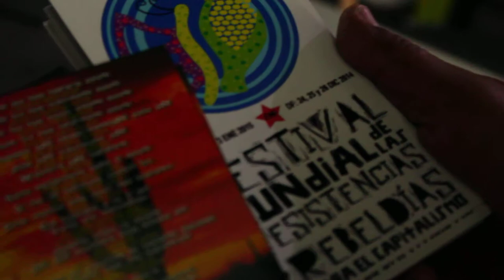LA RECONSTRUCCION DE LOS DE ABAJO!!!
Una sola cosa que describir de este mundo...ANTE LA DESTRUCCIÓN DE LOS DE ARRIBA LA RECONSTRUCCION DE LOS DE ABAJO!!!